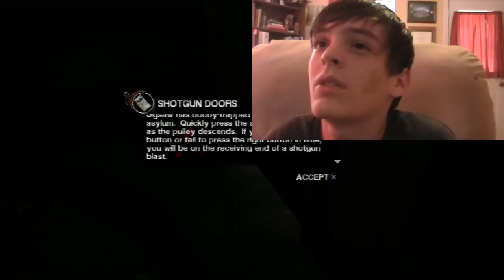YoutubeTroller Plays SAW! Part 1 | Not scared yet...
Ok, this is one of the scariest games tht iv played in a WHILE... XP My good friend tht let me barrow this game RAGE QUIT FROM PANIC AND TOOK A FUCKING CAMPING TRIP FOR THE WEEKEND TO GET AWAY FROM THE 1 HOUR HE PLAYED! XD O, and im going back to my roots and iv STARTED TROLLING AGAIN! ^O^ sUBSCIBE IF YOU WANT TO SEE FUNNY SHIT HAPPEN!!!
XTRA TAGS:
Saw The Video Game
Troller
YoutubeTroller
tttyyylller
Scary game
Trolling
porn hub ;]